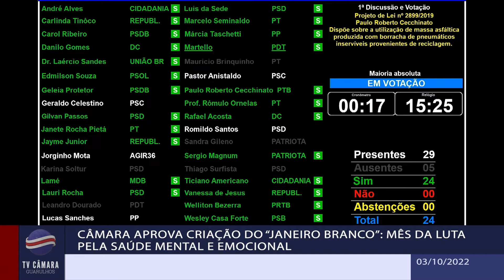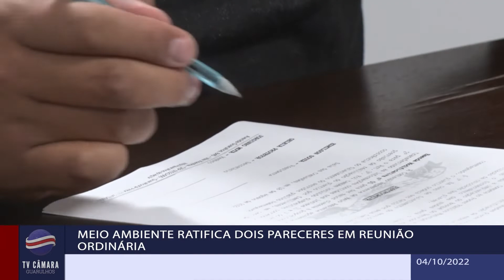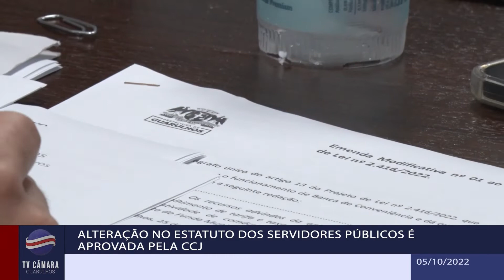Jornal da Câmara - 765ª edição - 07/10/2022